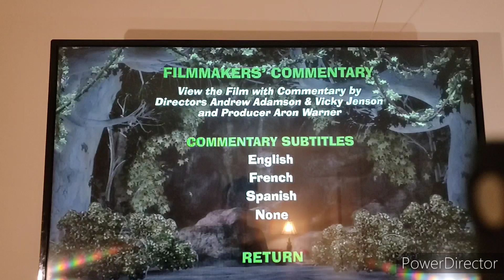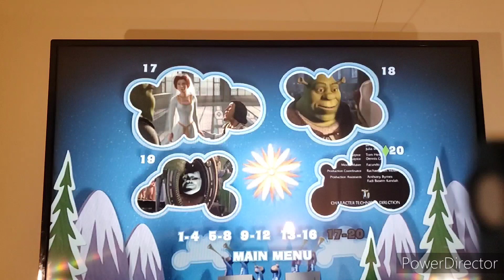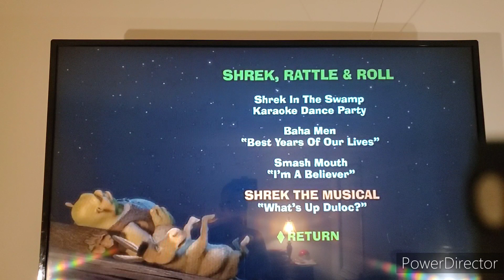Shrek (2010, 2016 FOX Reprint) DVD Menu Walkthrough.